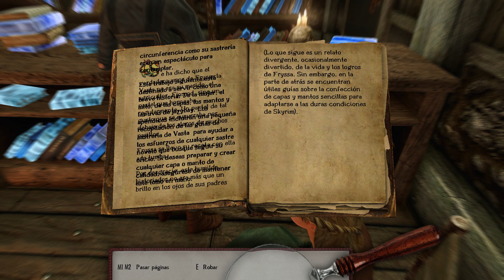Audio libros de SKYRIM Fryssa la vasta sastrería nórdica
Hola en esta serie de videos nos dedicamos a leer los libros que hay dentro del juego. No se que orden seguiré solo se que los iremos leyendo todos. Disculpar si me atraganto alguna vez o pronuncio mal algún nombre.
Espero poder contar con mas VOCES  que la mía y así dar un toque muy chulo a esto, espero que os guste este nuevo formato de videos porque dan mucho trabajo, compartirlos, darle a like y disfrutarlos